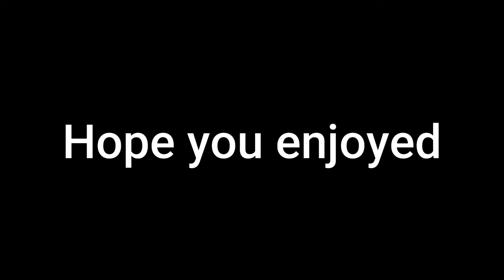Come Through 💫 Fortnite Montage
editor:Ronnix
If you want an editor you can contact Ronnix.
Editor discord: Ronnix 9862
Only 5$ a video and you can send me more than 50 clips.
You can also send me any song.